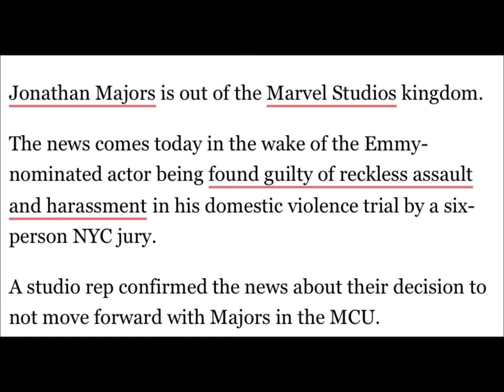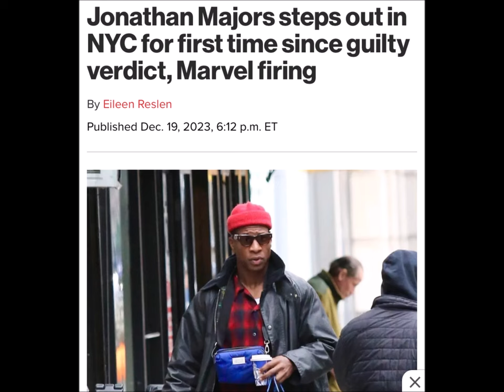Jonathan Majors FIRED By Disney & Marvel Studios (REACTION)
Lessons for Black Men

Jonathan Majors Fired By Disney/Marvel Studios After Guilty Verdicts